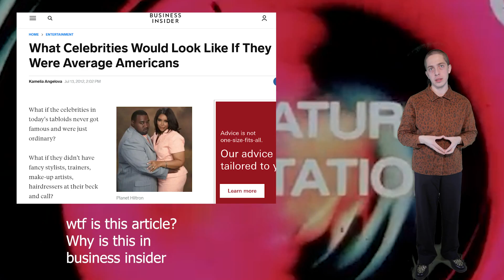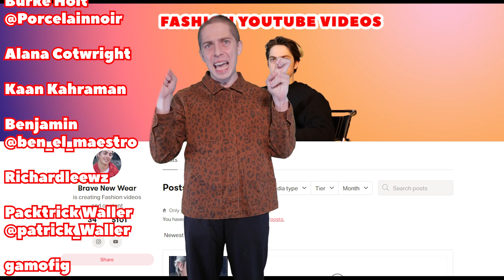Can Film Transform Fashion?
Fashion inspires film all the time. After all, most costume designers are looking at the fashion of today (or of yester year) for creating realistic or compelling wardrobes for the characters. BUT what about the other way around? How effective can movies be in influencing fashion designers? And when designers do take the bait how good (or trash) are the collections? Find out today...on the Brave New Wear Show!

My Equipment:
Canon M50 Camera

Rode videomicro on camera mic